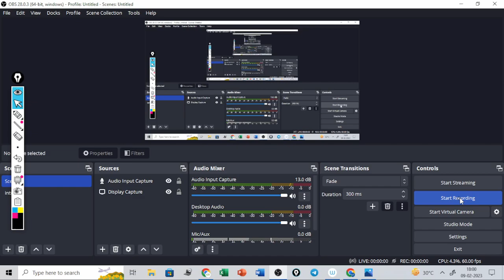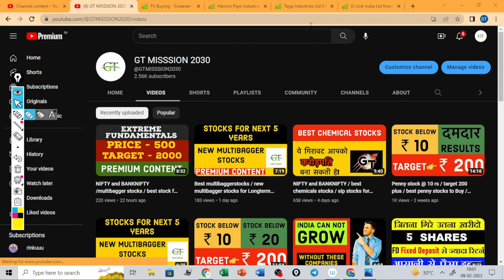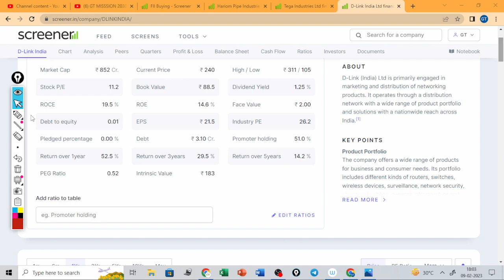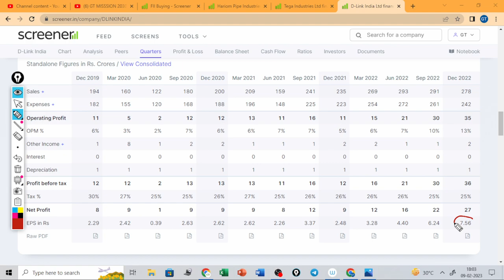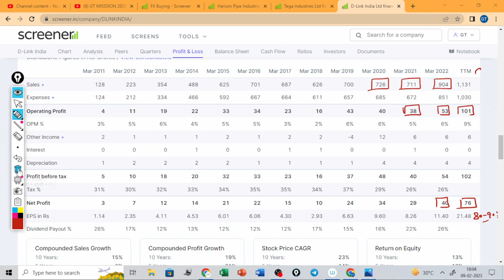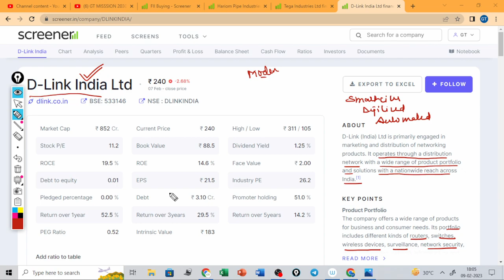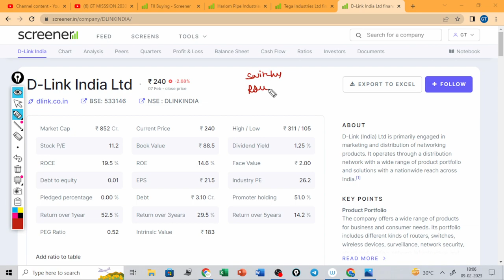Multibagger stocks to Buy / best stocks for next 5 years / penny stock/ sip stocks for next 5 years